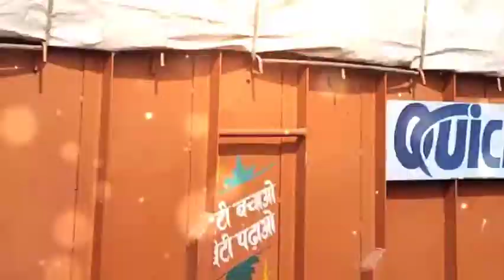Trip to North Ambala🥳🤘|Delhi to Ambala✌️|| Chandigarh Series 💙#1